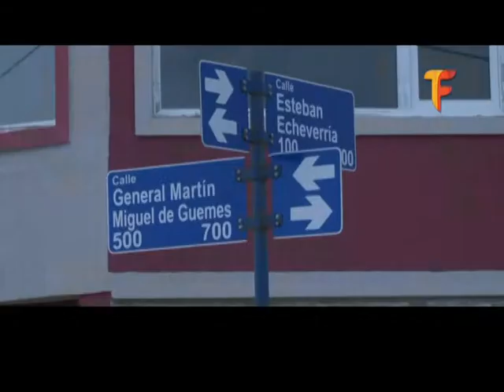Mujer detenida por un cuantioso robo en Chacra XIII